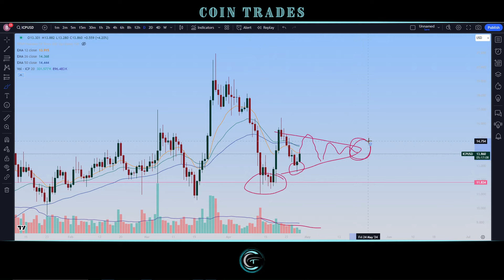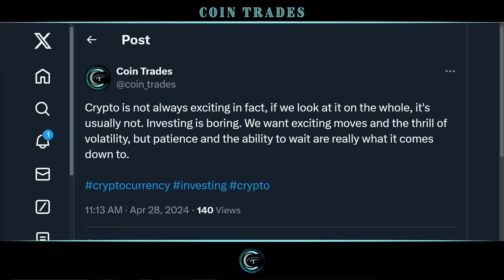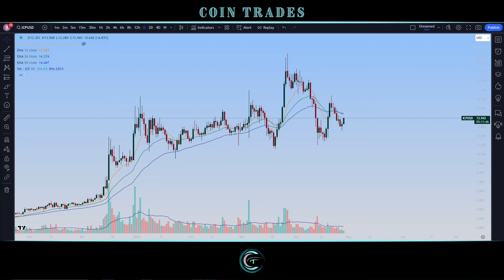Top Reasons INTERNET COMPUTER (ICP) Has A STRONG Setup!!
Welcome to the Coin Trades YouTube channel, where we delve into the fascinating world of cryptocurrency! In this video, we bring you a comprehensive analysis of the Internet Computer (ICP) cryptocurrency, focusing on its price and chart movements. Join us as we explore the weekly and daily charts, review key price levels, and discuss the future potential and current possibilities based on pattern analysis.

📈 Weekly Chart Analysis:
We kick off by examining the broader trends of ICP on the weekly chart. By analyzing the long-term price movements, we'll uncover crucial support and resistance levels, identifying significant price areas that can influence ICP's trajectory. We'll evaluate the formation of patterns, such as ascending/descending triangles, wedges, or head and shoulders, to gain insights into potential breakouts or reversals.

📉 Daily Chart Analysis:
Next, we zoom in on the daily chart to explore more recent price action. Here, we'll closely observe ICP's short-term trends, support and resistance levels, and key technical indicators like moving averages, RSI, and MACD. We'll also examine candlestick patterns and volume to gauge market sentiment and identify potential buying or selling opportunities.

💡 Reviewing Price Levels:
Throughout the video, we'll carefully review crucial price levels for ICP, analyzing how they have historically acted as support or resistance. By understanding these levels, we can assess the current price movements within the broader context and gain insights into potential future price action.

🔍 Future Potential & Current Possibilities:
Drawing on our extensive pattern analysis, we'll discuss the future potential and current possibilities for ICP. We'll explore bullish and bearish scenarios, taking into account the overall market sentiment and the fundamental factors that can influence ICP's growth or decline. Our goal is to provide you with a well-rounded perspective on the cryptocurrency's outlook.

Whether you're an experienced trader or a crypto enthusiast, this video will equip you with valuable insights into the price and chart analysis of the Internet Computer (ICP) cryptocurrency. Join us now to stay informed and make well-informed decisions in this dynamic market!

Let's dive into the exciting world of ICP together! 💻📊🚀

[ALGO] AHXOZ26ZBCU7TTJSSQYR563FET25LTDUVKPI7BYLBASSRYYANNKPSBQB2E
[BTC] bc1q6hrqaka2sznw08hall892359nv6twsgptslhuf
[ETH] 0x049cf05dE698aa1103A2B96c0cFdE5B27B08774E
[BCH] qzssewlw69uv6jlma3llnpcvl24c7n4h8gpx22ffs3
[LTC] ltc1qcsph5plrtw5zemuc0cpc4lqa0menuuetwm5kgs
[DOGE] DRN2eRMVspj8X8VSmKN3dDoXuVKzvgtgAm